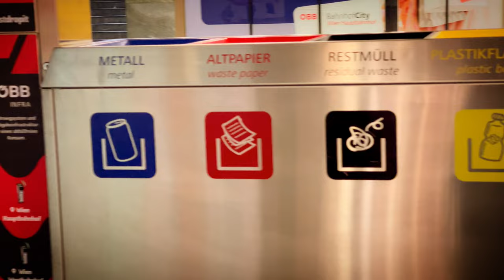Austria To Germany | Vienna central station |frankfurt central station | Travelling In Europe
Welcome 🙏